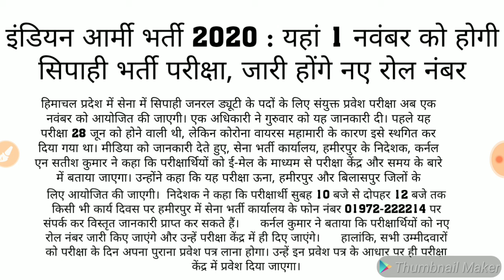Army Exam All State Sena Bharti 2020 // सेना भर्ती पेपर शुरू 1 नवंबर 2020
Army Exam 2020 // Army Exam All State Rally 2020 // सेना भर्ती पेपर शुरू 2020